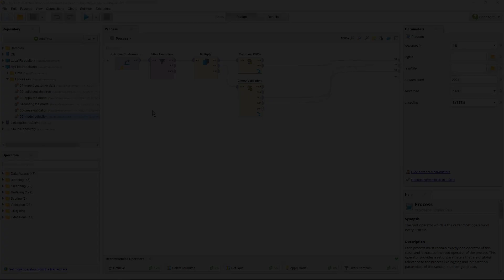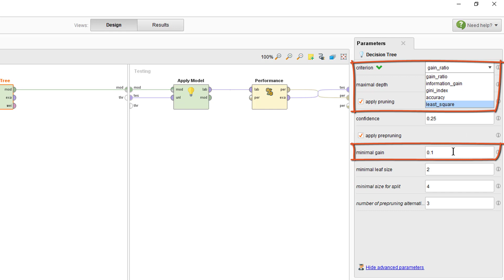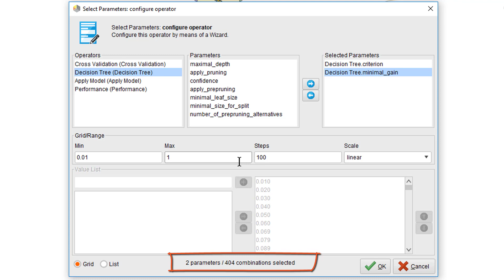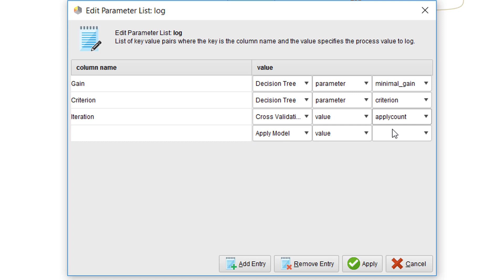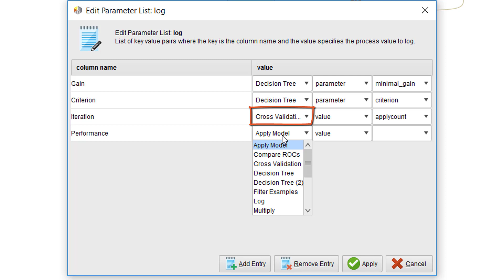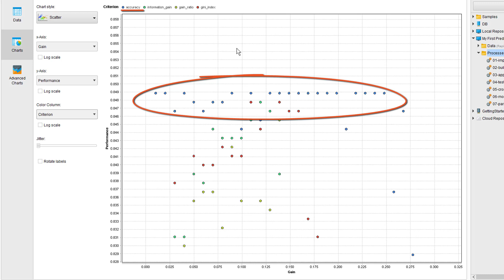Optimization of the Model Parameters | RapidMiner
In this tutorial, we walk you through the best way to optimize the model parameters.

Learn more about RapidMiner and Machine Learning at the RapidMiner Academy